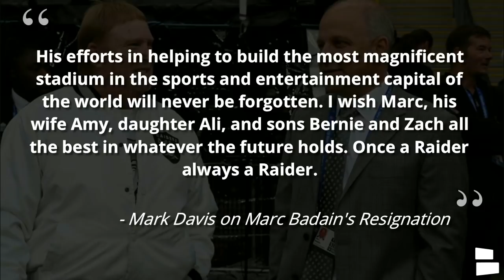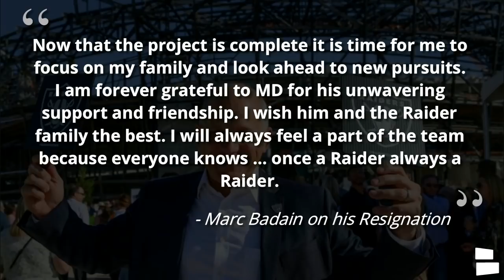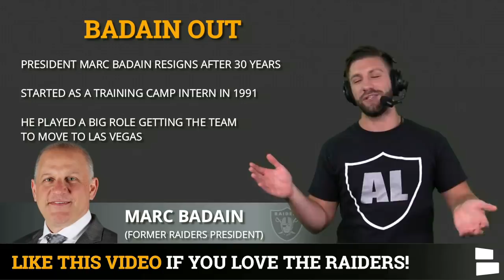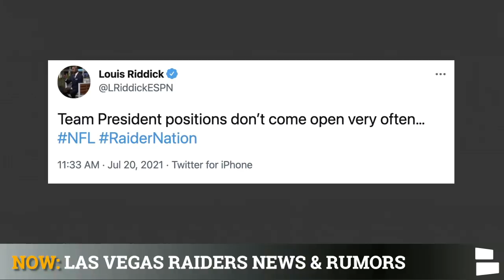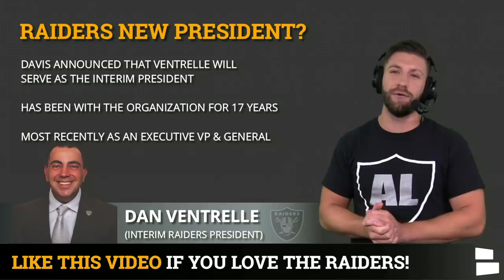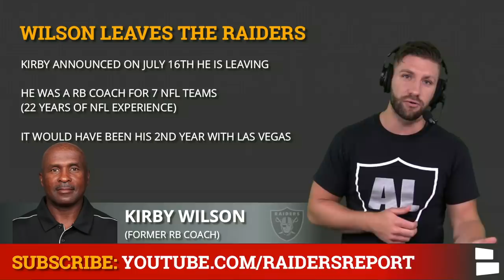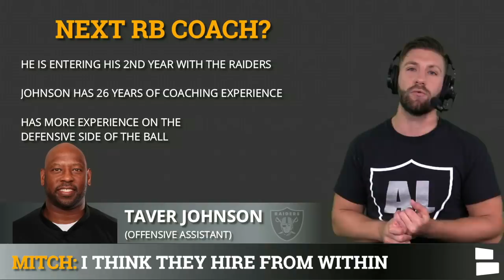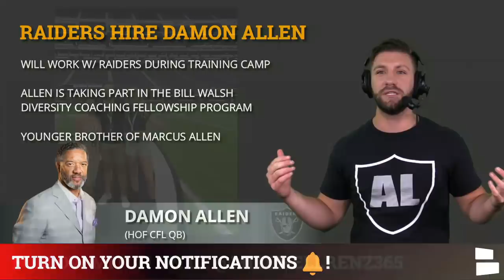Raiders Rumors: Louis Riddick Next Raiders President? Kirby Wilson RB Coach Replacement Candidates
Raiders news and rumors coming at you here on the Raiders Report around Louis Riddick, Marc Badain, Kirby Wilson, Tim Berbenich, John Morton, Taver Johnson, Damon Allen and ESPN. Does Louis Riddick want to be the next Raiders President? Who will be the next Raiders RB Coach? Is the Raiders front office one of the worst in the NFL? Chat Sports’ Mitchell Renz is here to break down the latest Raiders rumors and news a week before training camp.

Raiders Report News & Rumors covered:
- Louis Riddick the next Raiders President after Marc Badain resigned?
- Kirby Wilson done in Las Vegas, who will be the next Raiders RB coach?
- Raiders hire Marcus Allen’s brother Damon Allen
- ESPN Future Power Rankings have the Raiders as the 28th best team

Las Vegas Raiders news on today’s video is around former Raiders president Marc Badain after he decided to resign from the team. Badain has been a part of the organization since 1991 and played a major part in getting the Raiders to Las Vegas. Dan Ventrelle was named interim president. Ventrelle has been a part of the Raiders organization for 17 years, most recently as an executive vice president and general counsel. Raiders rumors around Louis Riddick are starting to swirl after Riddick took to Twitter and seemed to express interest in the Raiders president job.

Las Vegas Raiders fans looking for the latest Raiders news and rumors you’re in the right place!

Follow Mitchell Renz on Instagram to see his tour at Allegiant Stadium